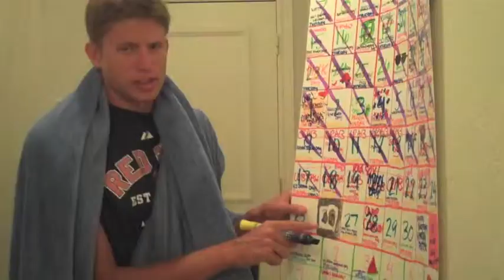Lauren's 18th Birthday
Music video I made for Lauren's birthday... to the tune of her favorite song...